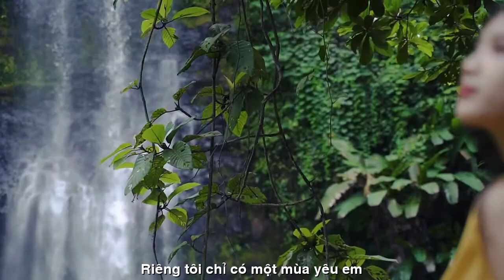[FULL HD]TÌNH KHÚC BỐN MÙA ||HOÀNG ĐĂNG DU-QUANG DAU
TÁC PHẨM:TÌNH KHÚC BỐN MÙA
THƠ:NHÀ BÁO HOÀNG ĐĂNG DU
SÁNG TÁC VÀ TRÌNH BÀY :NS QUANG DAU
HÁT MỘC NGẪU HỨNG GUITARE-HARMONICA
PROMOVIES VIDEOKAR NS QUANG DAU